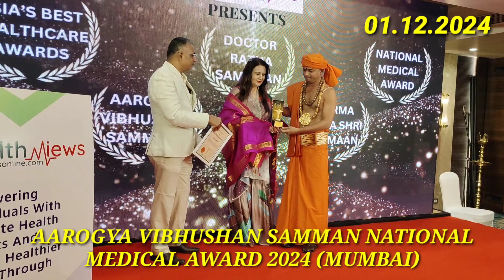🏆AAROGYA VIBHUSHAN SAMMAAN (NATIONAL MEDICAL AWARD 2024, MUMBAI)🏆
Scientist Dr.R.S.GAJENDIRAN, Ph.D.,